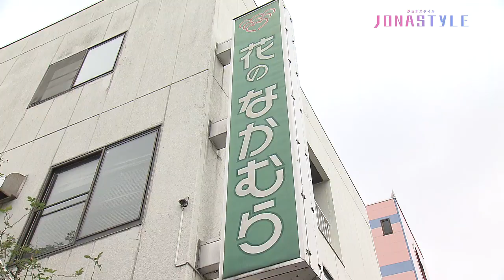ジョナスタイル12月22日クリスマスフラワーアレンジメント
ジョナゴールドがクリスマスをテーマにフラワーアレンジメントに挑戦！
アレンジ中にアクシデントがジョナゴールドをおそいます！
ジョナゴールド　ピンチ！！